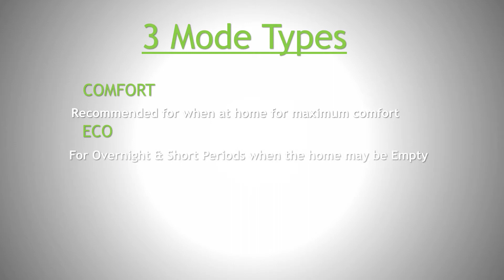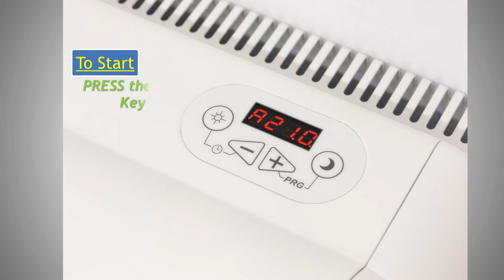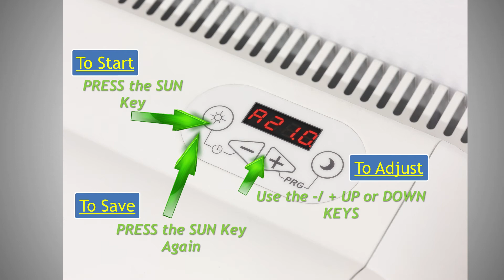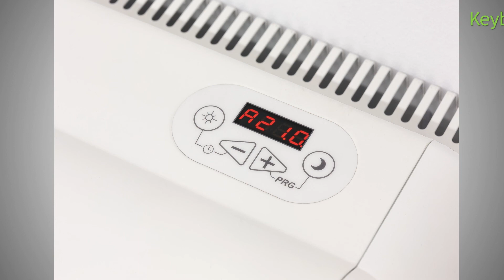Elnur Ecombi HHR How to Set the Mode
Video 2/3 how to change and set the different modes on your Elnur Ecombi HHR - High Heat Retention Storage Heater